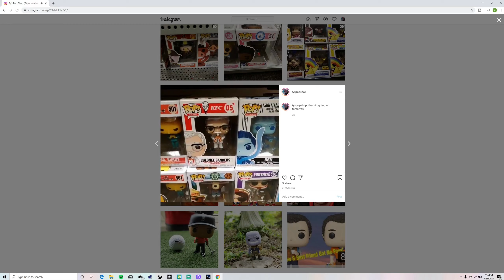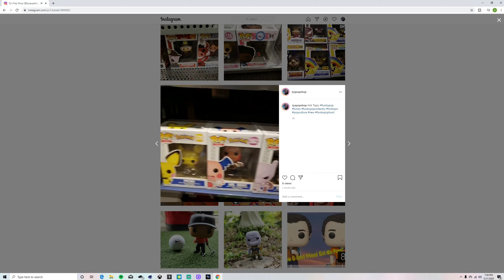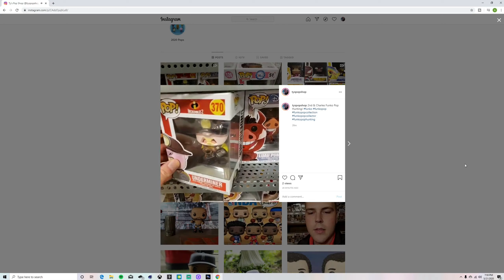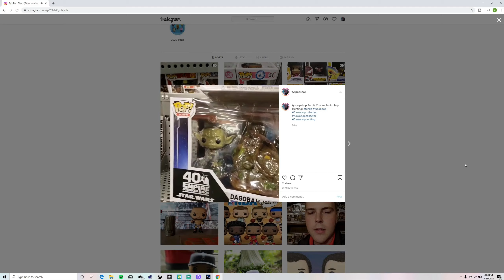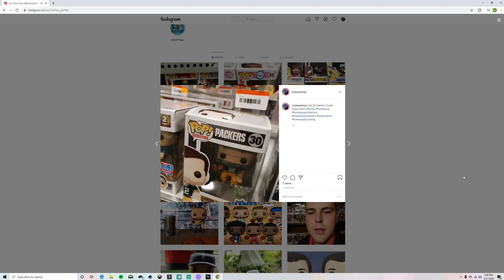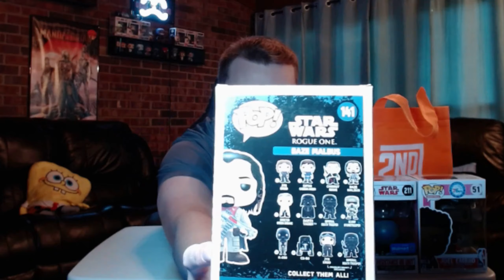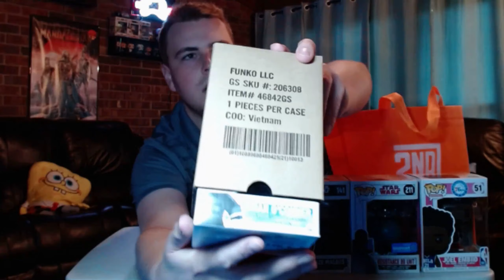Huge First Funko Pop Hunt!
We Visit Box Lunch, Hot Topic & 2nd & Charles!